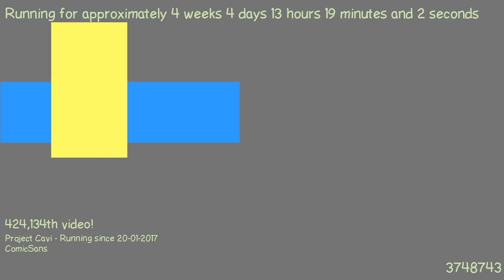1487762595 - Webdriver Cavi - H2